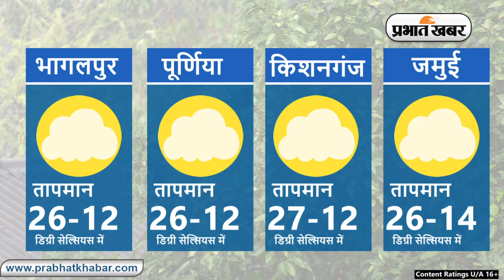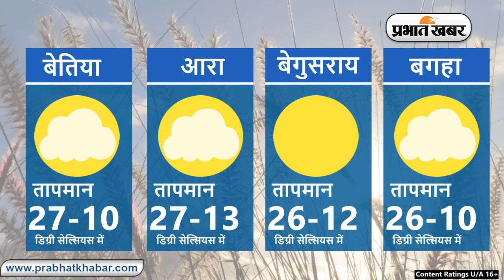Bihar Weather Report Today: 02-01-2024 | आज आपके शहर में कैसा रहेगा मौसम का मिजाज, जानें अपडेट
Bihar Weather:

Weather Today 02 January 2024:
Daily Weather Alert:
Weather Report Today: